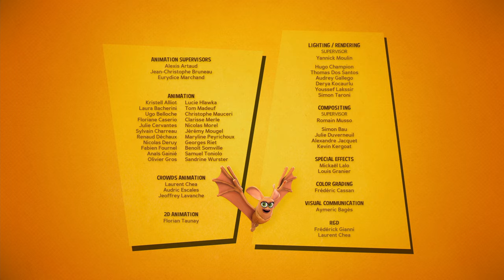The Targets | Jungle Bunch (S01E47) | Cartoon For Kids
The Queen Esmeralda, a raccoon, come and gets the Jungle Bunch: Her diadem has been stolen! It was in the yellow cave and there is no break in mark. If she shows herself in front of her people, without her diadem, she will not be considered as her queen anymore! The Jungle Bunch makes his own inquiries and goes in the village, looking for some clues.

The Yellow Cave Mystery | S01E47 | Jungle Bunch